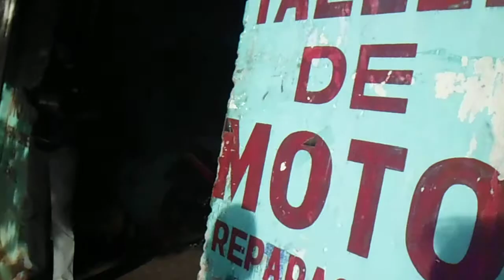Latas Vacías - El taller de Máximo Florentín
Coronel Oviedo. Caaguazú. Paraguay. 3 de octubre de 2014.

Latas Vacías - Estreno en Coronel Oviedo:

Ex Cine Guaraní (H&E Asociados)
Avenida Mariscal López entre Dr. Ignacio A. Pane y Enrique Scavenius

20:00 horas

17:00 horas
19:30 horas
21:30 horas

15:00 horas
17:00 horas
19:00 horas
21:00 horas

Mañana: 9:45 horas
Tarde: 15:30 horas

Funciones especiales para universitarios
Lunes a viernes
Noche: 20:00 horas

Entradas generales: G. 20.000